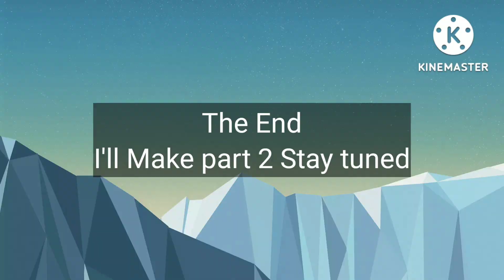Concept Art update Ideas By Me:) | Demolition Derby Crash Racing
Updates Idea by me